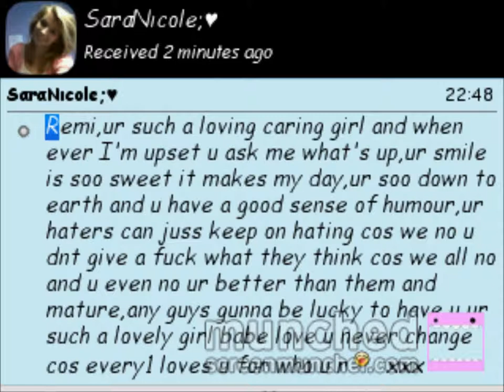for my friends at highcrest academy